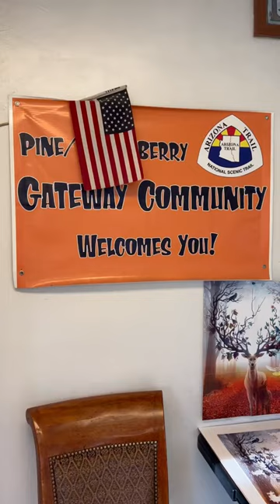Pine Town Day on the Arizona Trail Day 23 🛀🧺🛏️🥩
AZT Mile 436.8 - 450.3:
13.5 miles

Super successful day!
-Walked into Pine with hiker, Fire Hydrant
-Successful pick up of resupply boxes at post office
-Great stay at Pine Creek Cabins
-Showered -Laundry done at the laundromat
-Extra food purchased at market
-Barbecued steaks at motel and ate a huge salad
-Soft cozy bed! Pine is a fun little town!